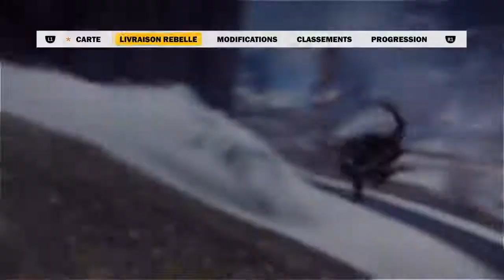LA PUISSANCE DU MONSTER-TRUCK !!! Just cause 3